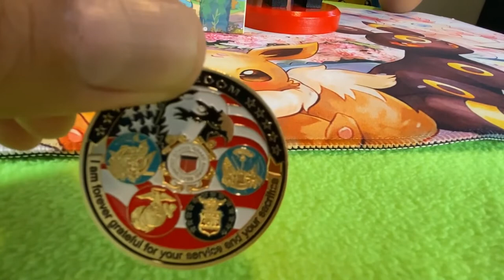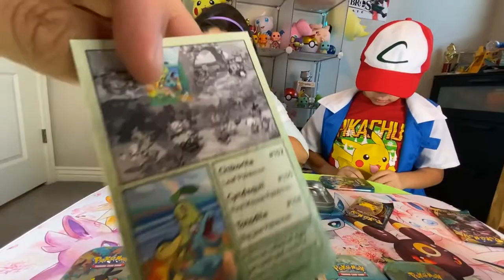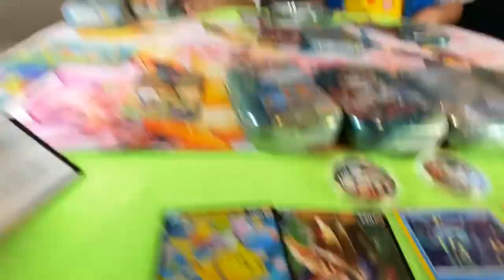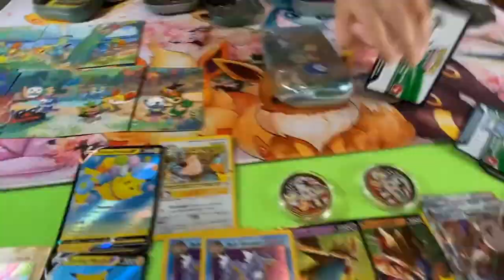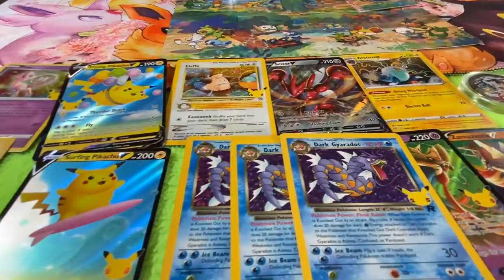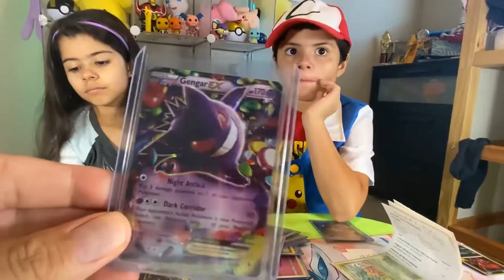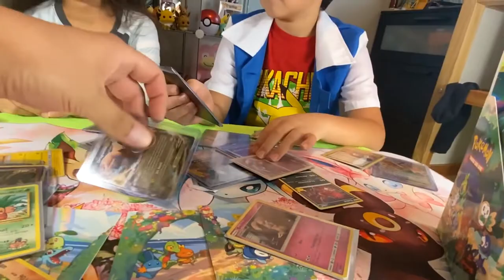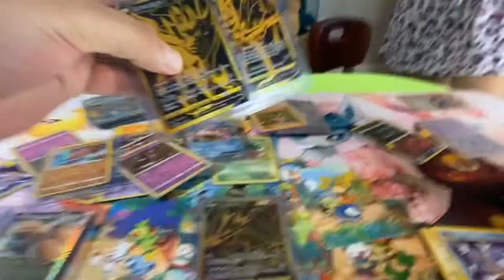Bella and Jio Open a sealed Pokémon Celebrations Mini Tins Box Set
Bella and Jio open up their first Sealed Mini Tin Collection Box... meaning the entire Celebrations tin collection and tin arts puzzle was collected and put together. This was awesome!